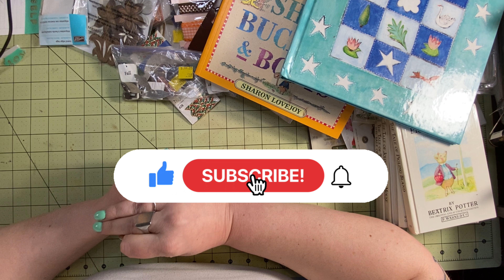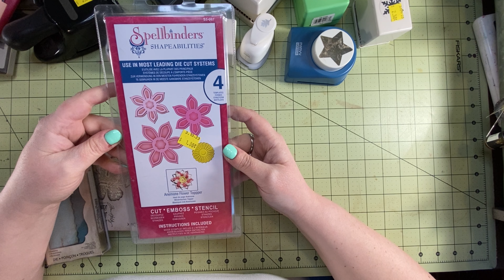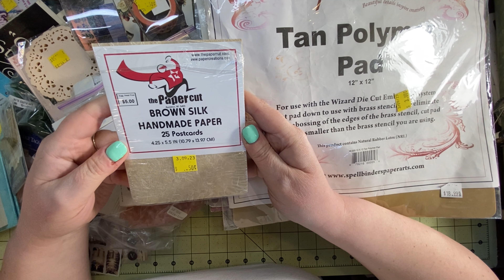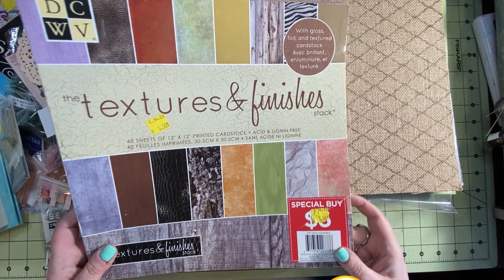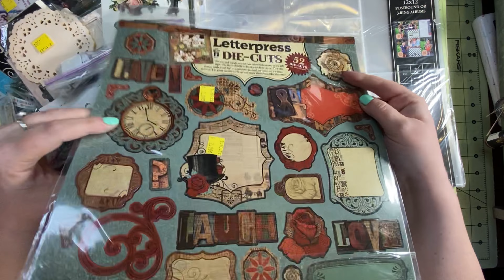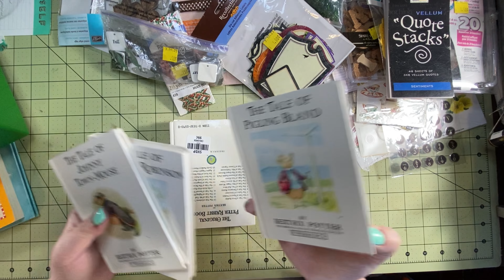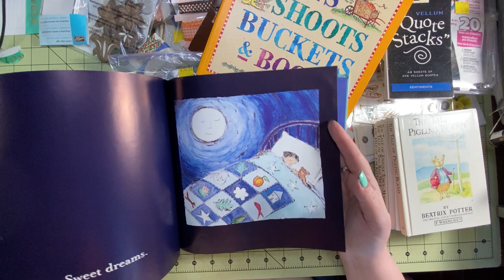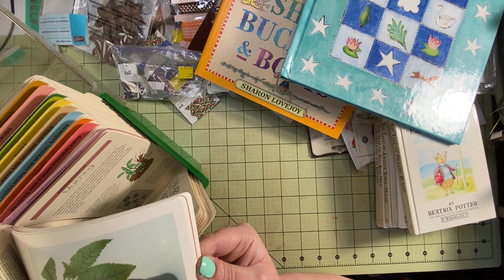Junk Journaling Heaven! We Scored Big at the Thrift Sale - See What We Bought and Start Shopping!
Welcome to our latest video, where we take you on a thrilling ride through our recent junk journaling haul! We had an absolute blast scouring through the thrift sale and scored some amazing finds that we can't wait to share with you.

Join us as we showcase our treasures, from vintage ephemera to gorgeous patterned papers, and everything in between. You'll get a sneak peek at some of the unique and exciting items we found, along with tips on how to incorporate them into your own projects.
We'll also give you a glimpse into our creative process as we brainstorm and plan out our upcoming journal pages. You'll see how we take inspiration from our finds and turn them into stunning works of art.

So get ready to be inspired and start shopping! We've got everything you need to take your junk journaling game to the next level. With our expert guidance and insider tips, you'll be able to create one-of-a-kind pieces that are sure to impress.

Join us on this exciting journey and see what we found at the thrift sale. Who knows what hidden treasures you'll discover? Let's dive in and start creating!

🎨SHOW ME YOUR PROJECT!

 ◉  Unleash your creativity! Tag us on Facebook and Instagram @DesignedByeEpapere to show off your projects using items from our shop, or inspired by our videos!

🎨 KEEP LEARNING

◉ Color Your World: Junk Journaling Guide to Color Theory. Video 1 - Why should I learn this?

🎨 BUSINESS AND COLLABORATION REQUESTS

Track Names :River of Life
                       Playing Games
Artist Name: Bruce Zimmerman
Provided by: stockmusic.net